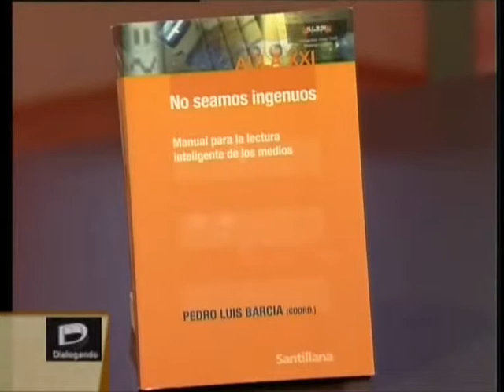Programa Dialogando "mensajes de los medios" BLOQUE 1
Programa de archivo emitido en 2008
Vea "Dialogando" por Canal 21 Arzobispado de Bs. As
Invitados Especiales:
Pedro Luis Barcia: Presidente de la asociacion argentina de letras
Roberto Igarza: Dr. en Ciencias de la comunicacion